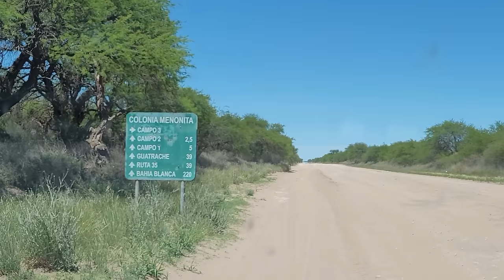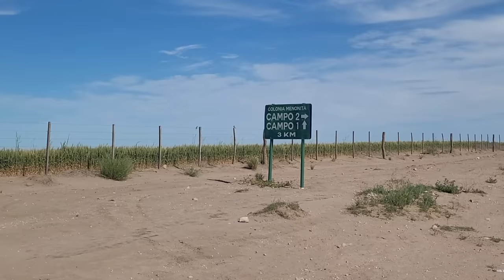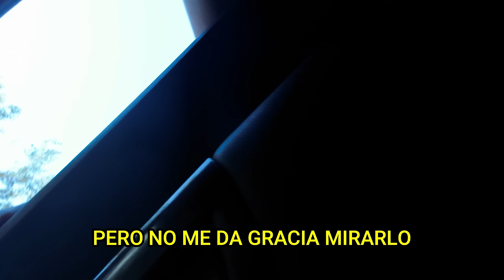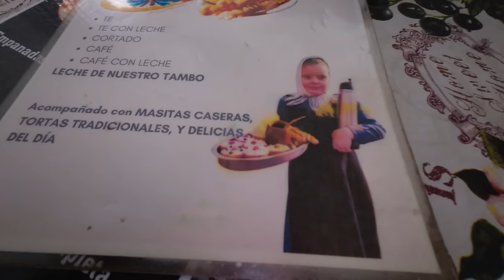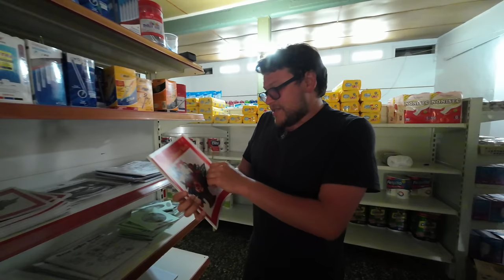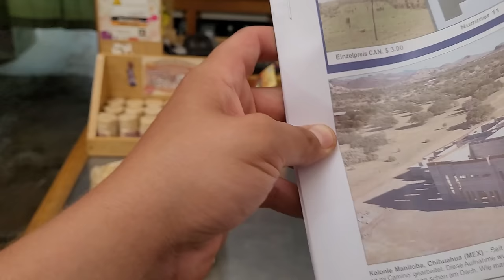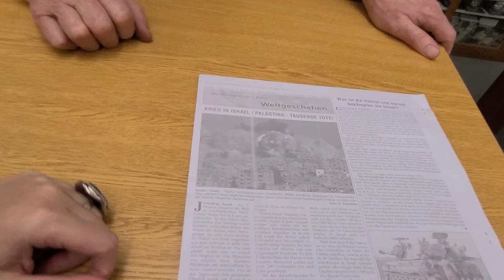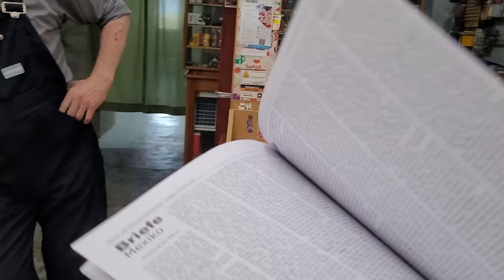Viven como en el SIGLO XVI en PLENA ARGENTINA | Menonitas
La Pampa tiene el ombú y a una comunidad muy hermosa que son los menonitas, que es una rama del cristianismo, oficialmente denominada como anabaptista, que tienen en sus principios tradicionales y religiosos el "no uso" de la tecnología moderna en su vida cotidiana, literalmente viven como en el siglo XVI, siglo en el que su lider Meno Simons, decidió separarse del cristianismo tradicional.

DISPOSITIVOS:
Cámara y Micrófono